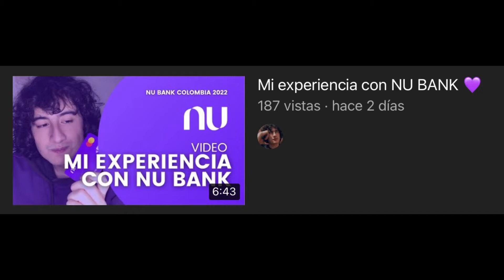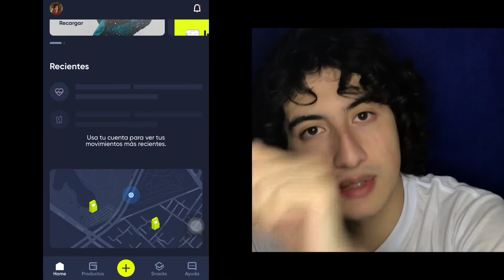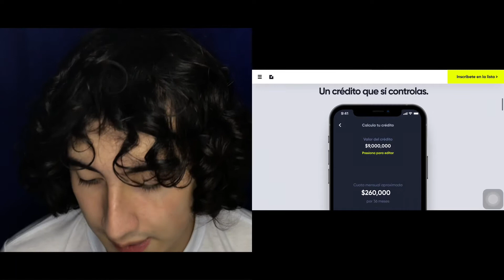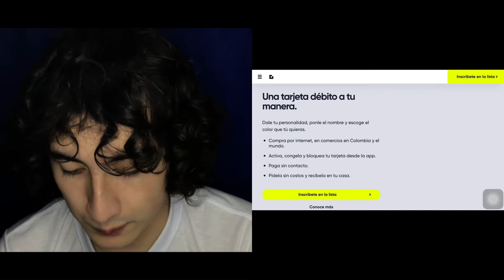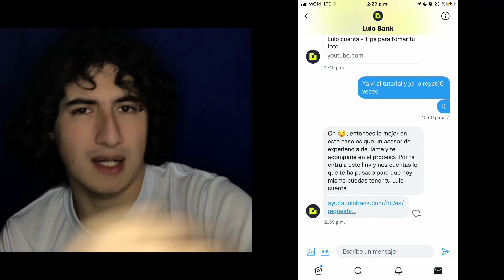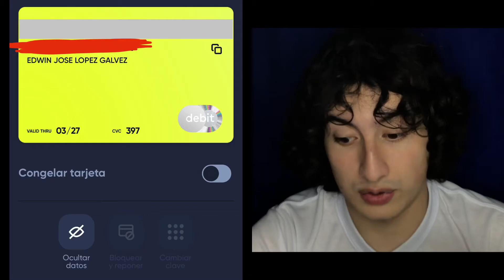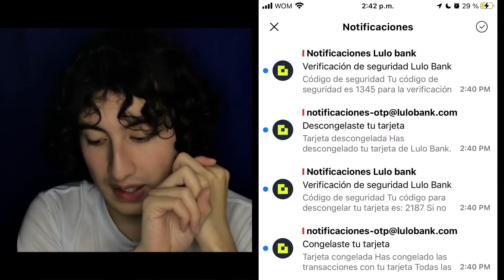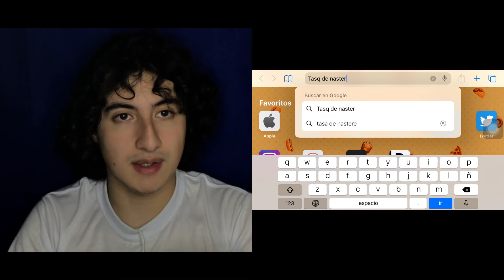LULO BANK | ¿Vale la pena esperar?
Bienvenidos a Éste video y les hablaré de lulo Bank que es uno de los nuevos en el banco 100% digitales eso es lo que significa un neo banco es un banco 100% digital y que también está respaldado por el grupo dueño de la revista semana y de el otro banco físico con sucursales comunes y corrientes y dueño de la Red de cajeros colombiana servíbanca GNB Sudaméris

00:00 Holiii
00:20 Te recomiendo poner este video a velocidad X2
00:30 Página web
05:00 Indicaciones propias y experiencia
07:00 Gracias por ver este video